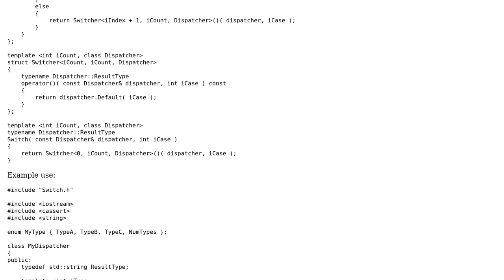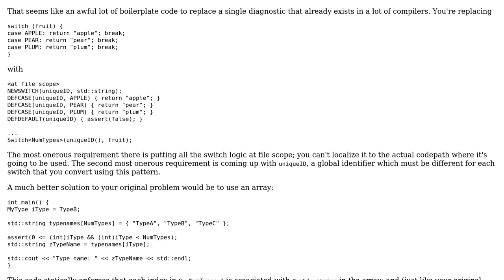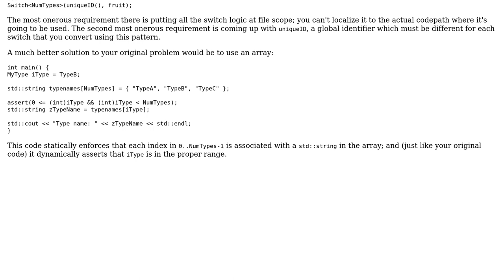Code Review: C++ compile-time checked switch 'statement'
With thanks & praise to God, and with thanks to the many people who have made this project possible! | Content (except music & images) licensed under CC BY-SA | Music | Images & others | With thanks to user Quuxplusone user Ian Mackenzie and the Stack Exchange Network Trademarks are property of their respective owners. You are responsible for your own actions.